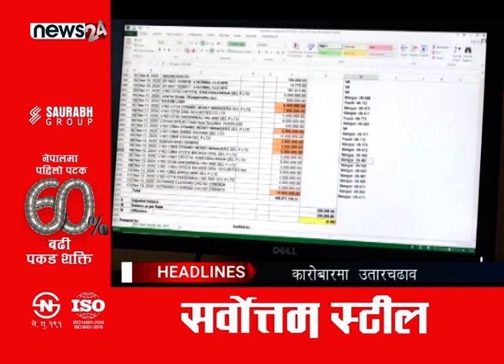PRIME TIME NEWS_7 PM_2078_12_05 - NEWS24 TV